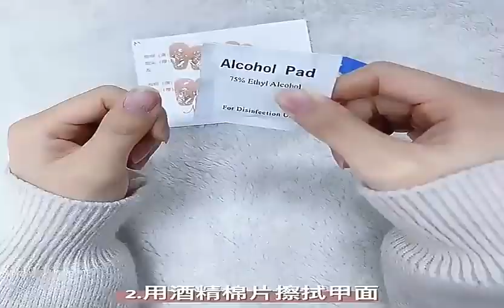輕薄無痕假指甲套裝